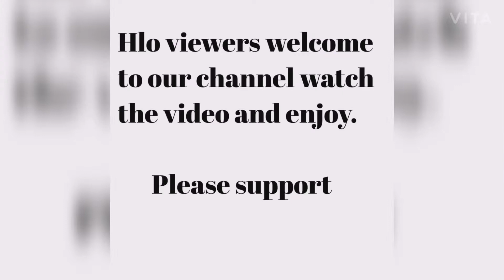Wizard Tower VS Elixir Troops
Wizard Tower is Assistant Defence
Wizard Tower can Attack in Groups
Troops can Attack We will see
clash of clans
best video
Wizard VS Troops
Little video
Best Defence Video